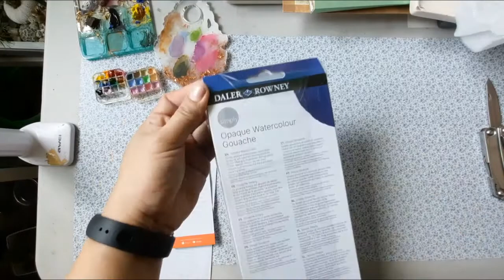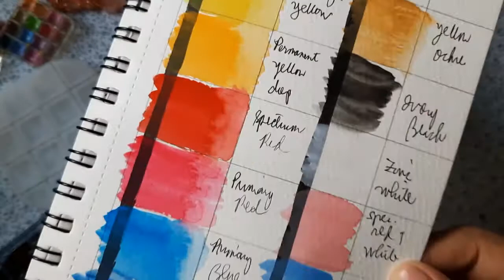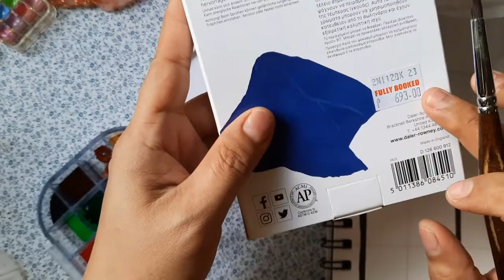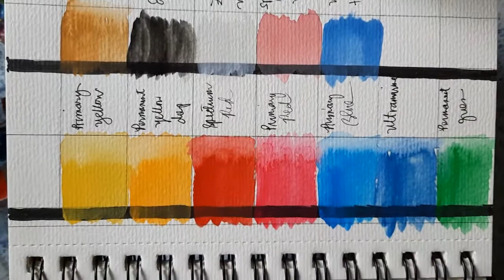Swatching and Review of Daler Rowney Simply Gouache Set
This video will feature my unboxing, swatching, and review of Daler Rowney Simply gouache set that I bought from Fully Booked, a local bookstore here in the Philippines.  In case you're wondering why I bought this set even though I have only recently gotten my Winsor and Newton designer gouache set, I bought this one mostly to use for practice.  This set is also readily available locally and quite affordable for newbies like me.

Since Winsor and Newton designer gouache is a bit expensive and I'm quite new to gouach art, I wanted to practice with this affordable set initially.  Prior to getting these two sets, I have only painted with Himi Miya gouache set.  So this video is a review and comparison of Daler Rowney Simply gouache versus Winsor and Newton designer gouache. Please take note that Daler Rowney has also produced designer gouache.  Simply gouache is the student grade, affordable version. :)

Here's the link to my unboxing, swatching, and quick painting using Winsor and Newton Designer Gouache:

If you would like to see my creative works and blogs, please visit: